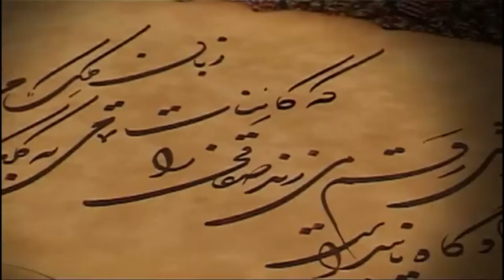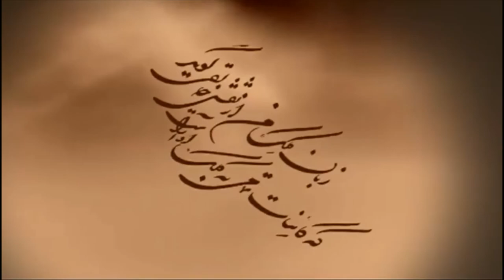Persian Calligraphy Art on Objects - HCH